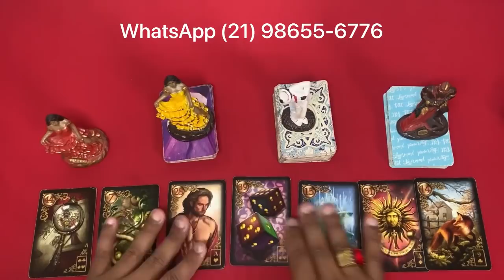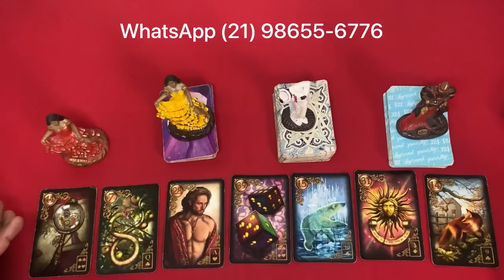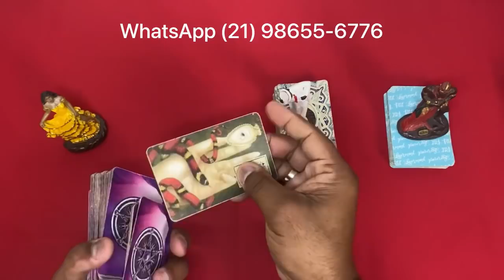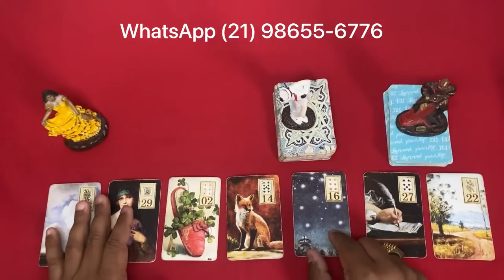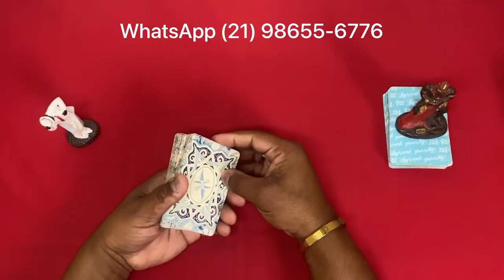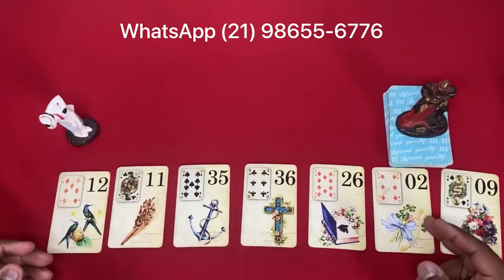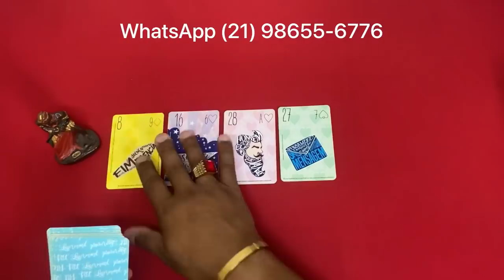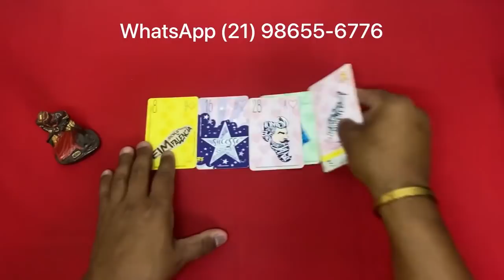ELE HOJE EM RELAÇÃO A VOCÊ! !!💘 [ Tarot Responde ] Tarô [Tarô ] Tarot